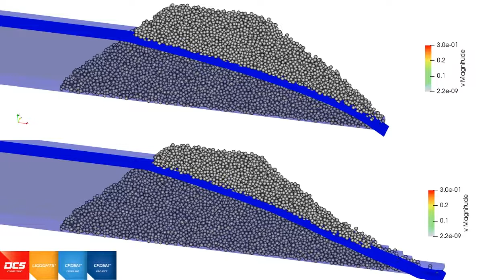Dam failure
The animation shows a coupled CFD-DEM simulation of the seepage line inside a dam. The influence of different water levels on potential dam failure is shown. The used solver accounts for two fluids (water, air) and a granular phase (which forms the dam). For a moderate water level (shown in the upper part of the animation) the dam remains stable, whereas for the higher water level (lower part of the animation) the dam fails.